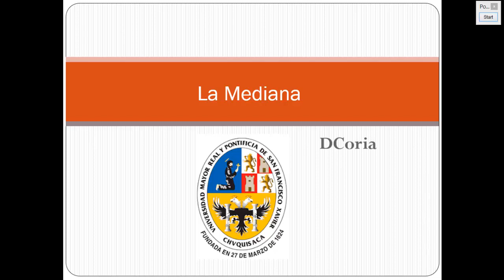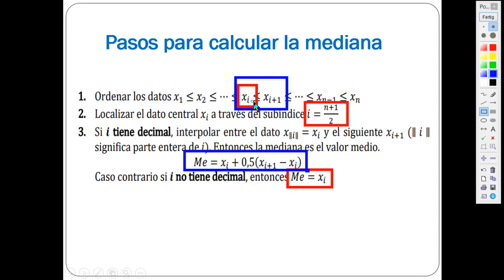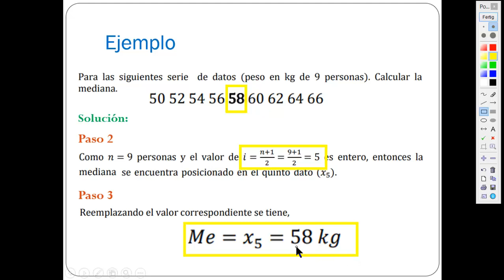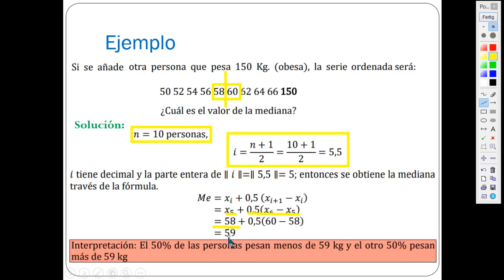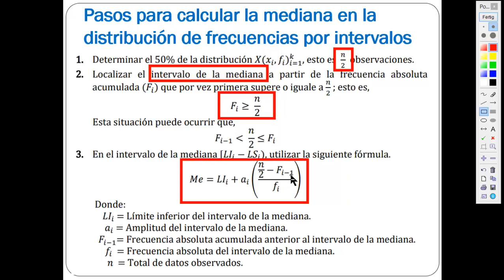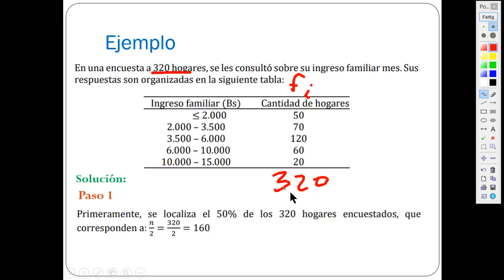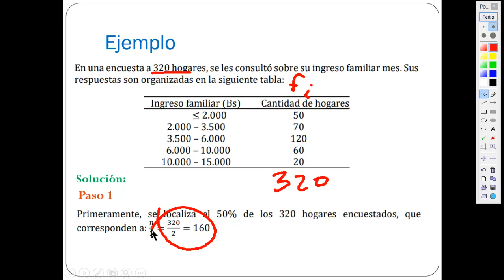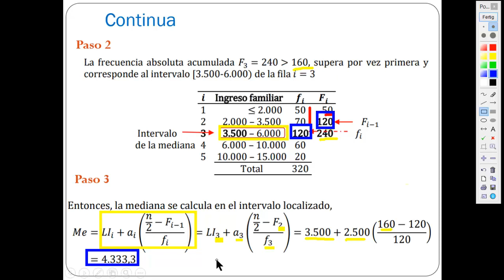LaMediana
Otra manera de calcular la mediana de forma más rápida